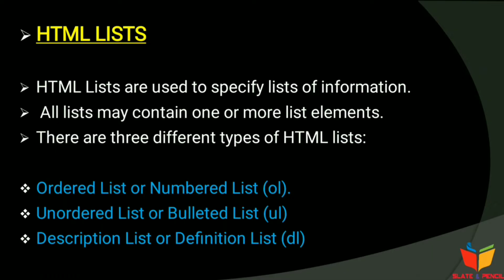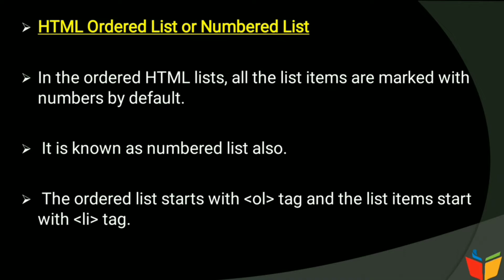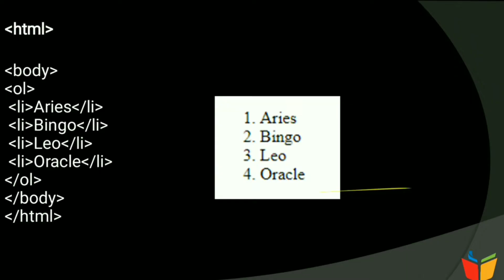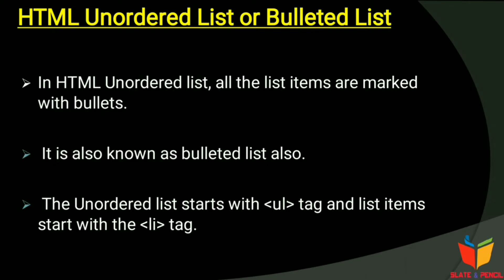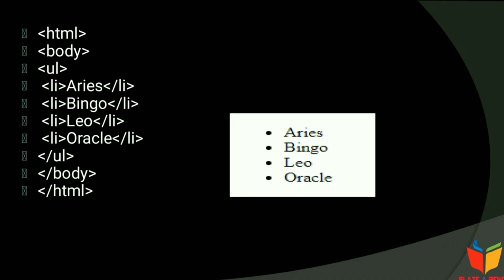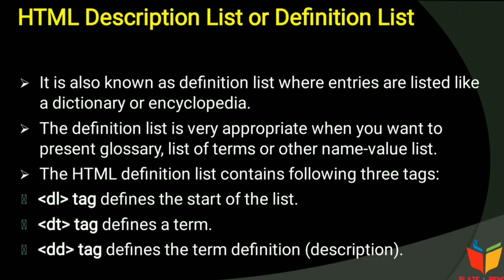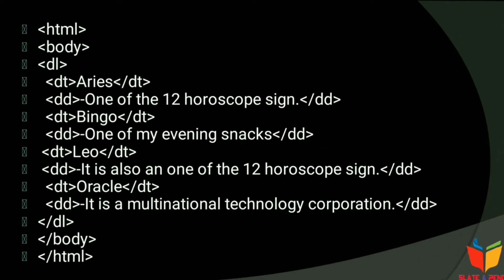Html List | Computer Applications In Business| Malayalam Tutorial